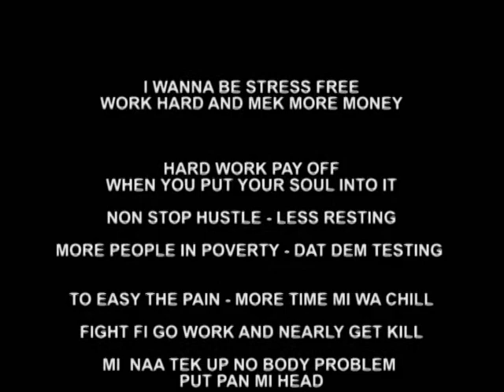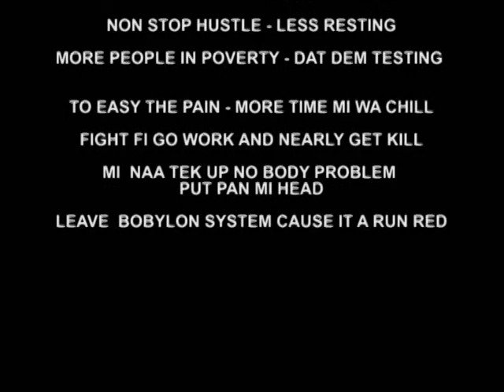DONSKILACHI - STRESS FREE - YESSPROMOTIONS